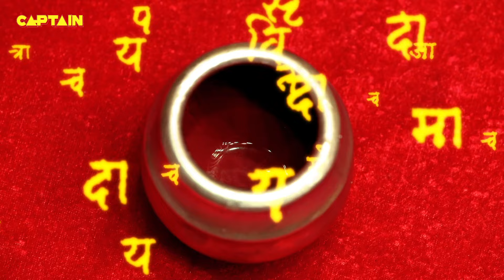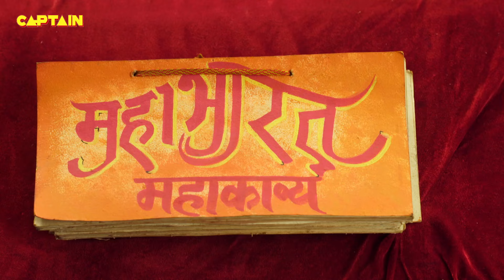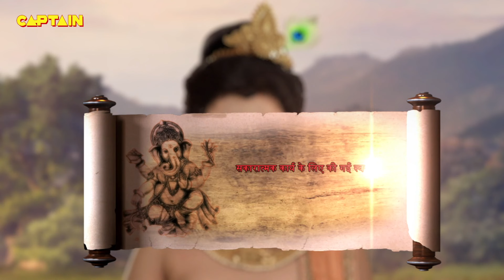गणेश ने अपने एक दन्त से वेदव्यास का महाभारत लिखने के लिए कौन सी शर्त रखी| Vighnaharta Ganesh EP. 623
Episode 623: Establishment Of Dakshin Peeth
Devi Parvati doesn't want to leave Kartikeya and go and neither does Lord Shiva. He tells Devi Parvati and Kartikeya that he will remain here as one of the twelve Jyoti Ling. On the other hand, Devi Parvati will remain here as one of her eighteen Mukhya Shakti Peeth. This place will be called the Dakshin Peeth.

देवी पार्वती कार्तिकेय को छोड़कर नहीं जाना चाहतीं और न ही भगवान शिव। वह देवी पार्वती और कार्तिकेय से कहता है कि वह बारह ज्योति लिंगों में से एक के रूप में यहां रहेगा। दूसरी ओर, देवी पार्वती अपने अठारह मुख्य शक्ति पीठों में से एक के रूप में यहां रहेंगी। यह स्थान दक्षिण पीठ कहलाएगा। बने रहें।